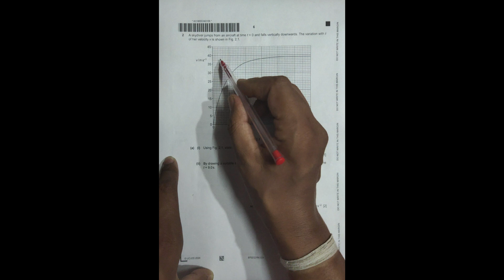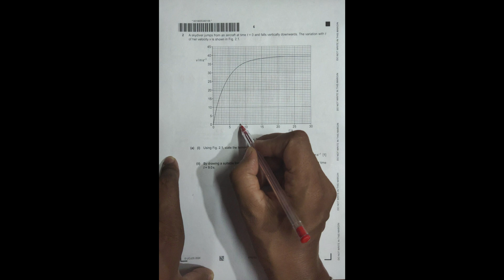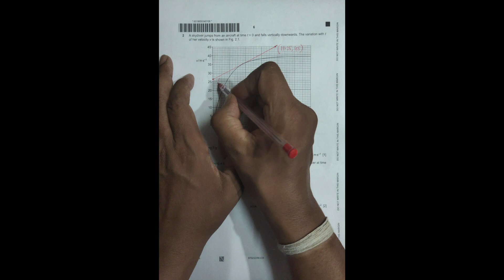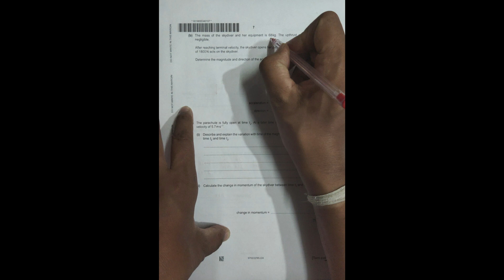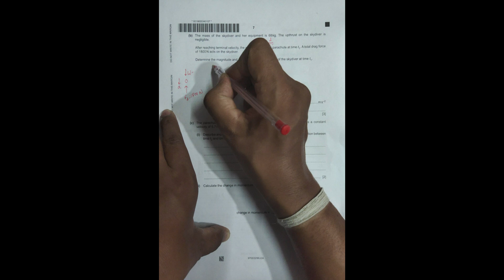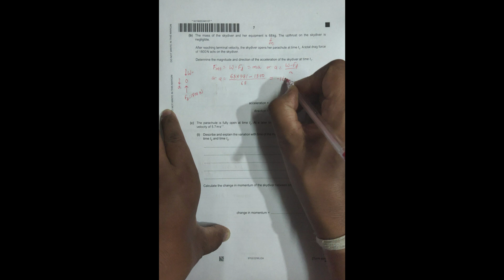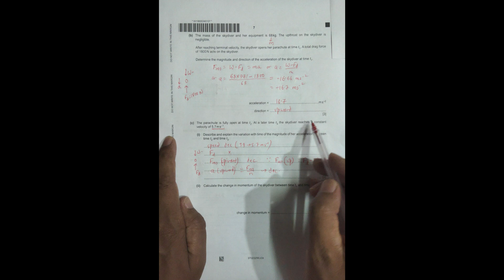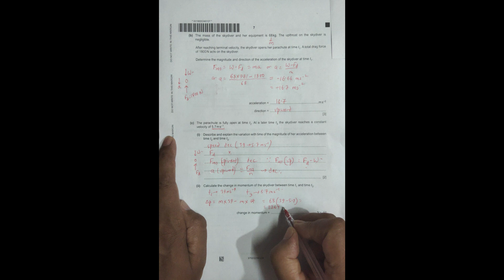2024 CAIE AS & A level May June Physics Paper 22 Q. No. 02 (9702/22/M/J/24) by Sajit C Shakya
Solution to 2024 CAIE AS & A level May June Physics Paper 22 Q. No. 02 (9702/22/M/J/24) by Sajit Chandra Shakya from Nepal

Chapter - KINEMATICS and FORCES

A skydiver jumps from an aircraft at time t = 0 and falls vertically downwards. The variation with t of her velocity v is shown in Fig. 2.1.

(a) (i) Using Fig. 2.1, state the terminal velocity of the skydiver.
terminal velocity = .ms–1 [1]

(ii) By drawing a suitable line on Fig. 2.1, determine the acceleration of the skydiver at time t = 9.0s.
acceleration = .ms–2 [2]

(b) The mass of the skydiver and her equipment is 68kg. The upthrust on the skydiver is negligible.

After reaching terminal velocity, the skydiver opens her parachute at time t1. A total drag force of 1800N acts on the skydiver.

Determine the magnitude and direction of the acceleration of the skydiver at time t1.
acceleration = .ms–2
direction = [3]

(i) Describe and explain the variation with time of the magnitude of her acceleration between time t2 and time t3 [2]

(ii) Calculate the change in momentum of the skydiver between time t1 and time t3.

change in momentum